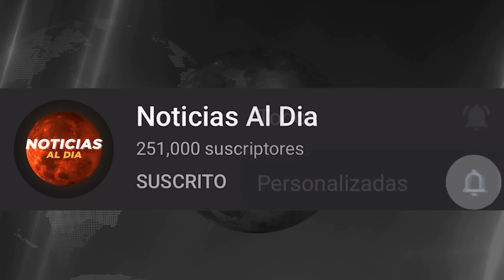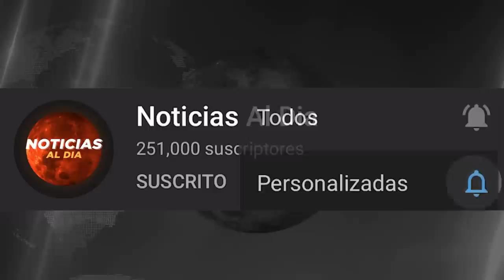RUSIA Y UCRANIA HOY NOTICIAS 05 DE JULIO 2022, IMPORTANTE INFORMACION DE GU3RRA MUNDIAL HOSTING